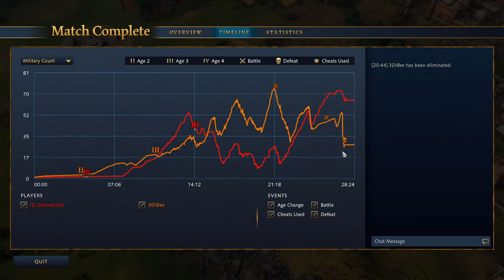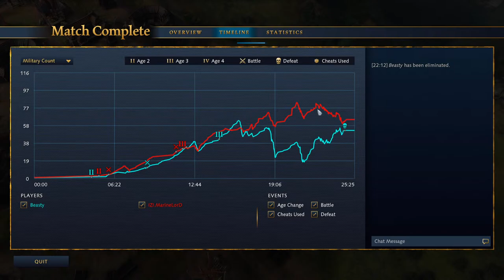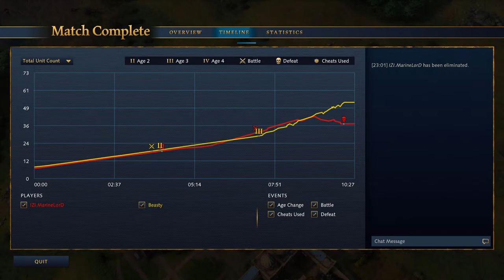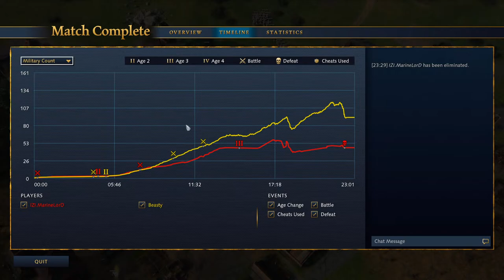Main Event 1250$ Energy Slapfest Tournament | Hosted by Matiz_, Energy and Crackedy